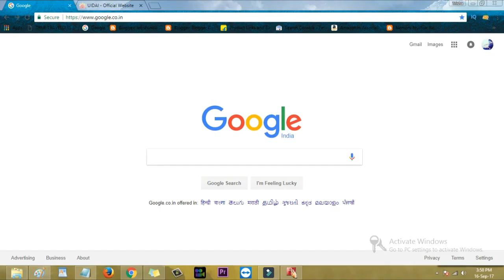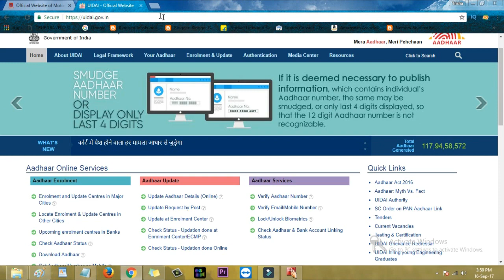How to link Aadhaar card with Driving License ? - Biker Aman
How to link Aadhaar card with Driving License ?

Hello Guys, In this video we have shown how you can link your Aadhaar car with your driving license as now it has been declared they would also be linked. You can watch the complete video how you can directly link aadhaar with license in easy ways. We have mentioned the steps by step you can follow and link them. This video is in Hindi will help you to understand.